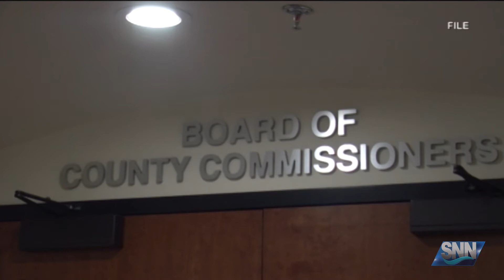SNN: Commission candidate retracts endorsement claim